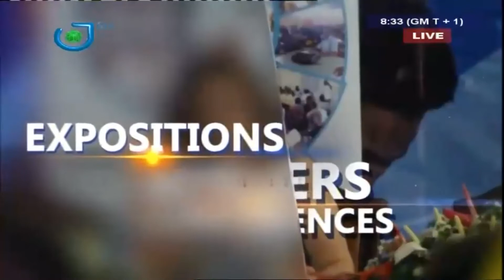STV - GOOD MORNING CAMEROON - (COMMUNICATION : 8ième ÉDITION du SAPEF) - Lundi 28 Octobre 2019